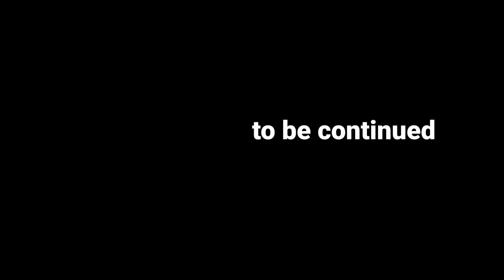I Secretly Built A Mansion Under a Strangers Base | Minecraft Home Invasion E7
I CAN'T BELIEVE WE DID THIS!